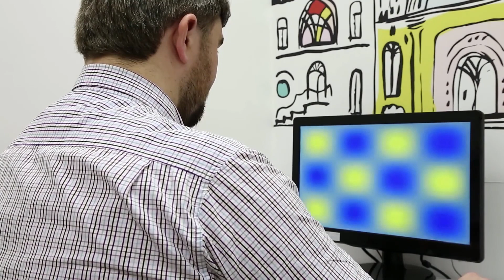Cos'è l'affaticamento degli occhi?